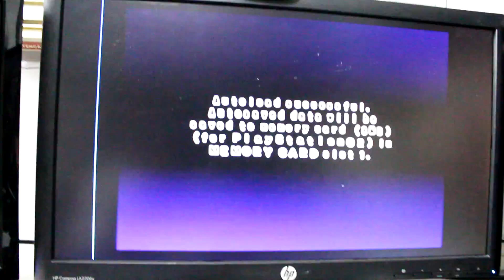TUTORIAL PS2 COM CARTÃO SD INTERNO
TUTORIAL PS2 COM CARTÃO SD
Galera de antemão já devo dizer que o PS2 deve estar destravado em com o sistema OPL instalado para ler jogos via USB. caso contrario não tem razão para seguir o tutorial, salvo disso bora lá!
Itens usados:
- 4 fios de cores diferentes
- adaptador usb de Cartão SD
- cola quente
Existem dois homebrews para rodar os jogos, o mais antigo chamado USB Advance e o atual e mais completo Open PS2 Loader (OPL) que por sinal é o mesmo que usamos para HDs internos no modelo Fat. Lembrando que o HD ou Pendrive precisam estar formatados com partição no formato FAT32.

📌PENDRIVE MELHOR PREÇO
📌SD 64GB MELHOR PEÇO
📌FERO DE SOLDA 34W
📌KIT DE CHAVES

🥇Acesso ao DISCORD com links Exlusivos!

No Vídeo:
00:00​​ Deixe um LIKE e INSCREVA-SE!
00:20​ INSCREVA-SE e Deixe um LIKE!

BRUXO (Rodrigo)

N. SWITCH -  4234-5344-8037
STEAM - Bruxo_triade

💻 Meu Hardware
Gabinete: Pichau Komor RGB
Processador: AMD Ryzen 5 2600
MOBO: Steel Legend B550
Memória Ram: 16Gb (2x8 Dual Channel) DDR4 2666Mhz
HD de 2Tb (5400 RPM)
SSD de 240Gb NVMe
GPU: RX6600-XT (8GB GDDR6)